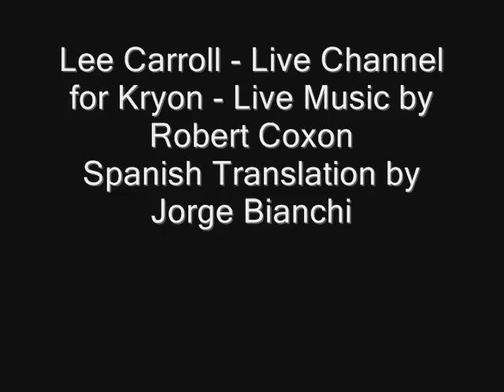Kryon - January 25 2012 - Recalibration of the Universe 2/2 - English and Espanol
2. Day One Main - January 25 - TITLE: "Recalibration of the Universe"
The Kryon Patagonia Cruise
January/February 2012
Seven (7) Channellings
Lee Carroll - Live Channel for Kryon - Live Music by Robert Coxon
Spanish Translation by Jorge Bianchi